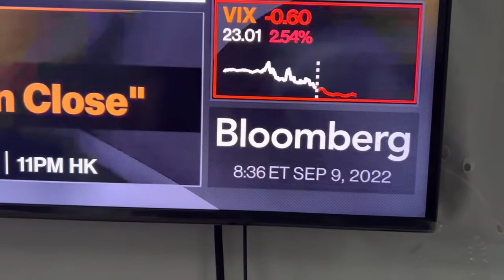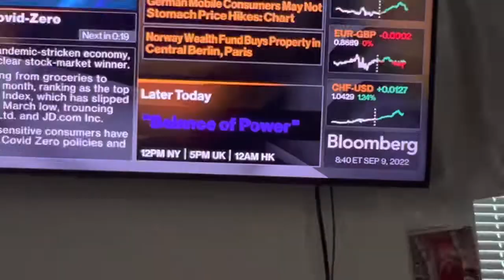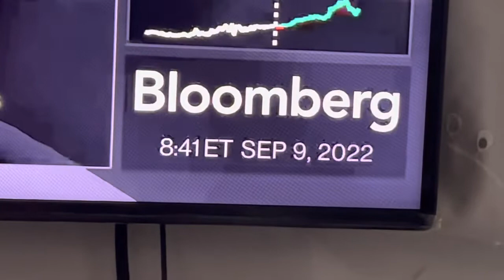2022-09-09 @8:36 AM: Smoke from twin chimneys pizzeria: view from 6th Floor window facing northwest